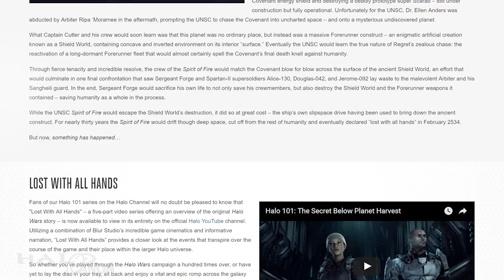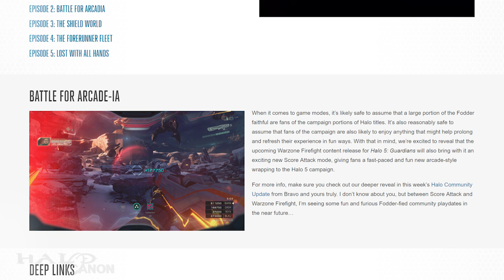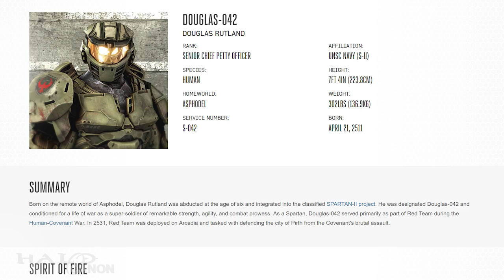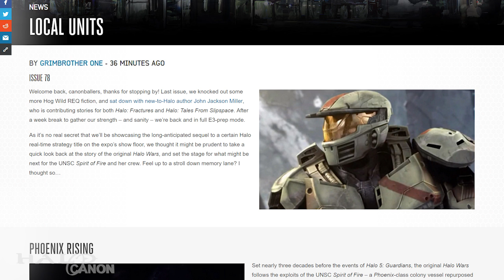Canon Fodder - Base Under Attack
This week takes a trip down memory lane as we explore the story of Halo Wars.

Be sure to check out the Halo Bowl and consider donating to Gamers Outreach: